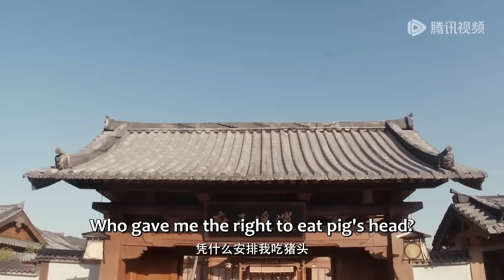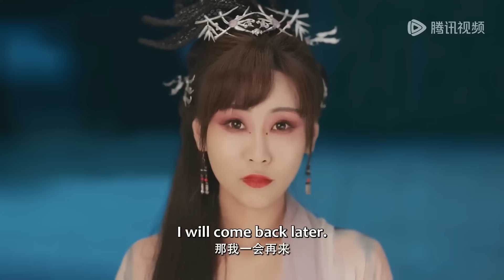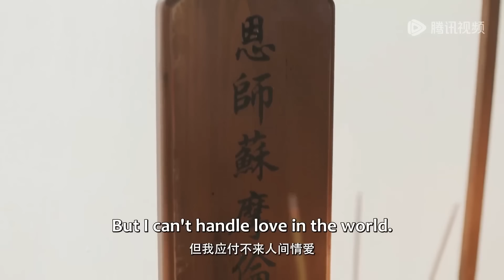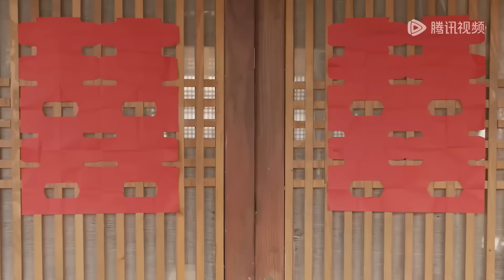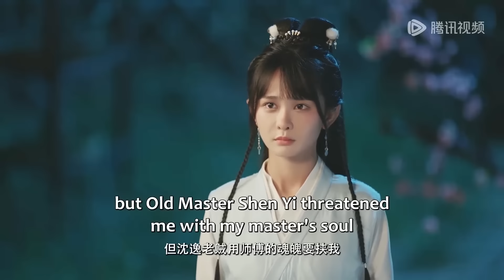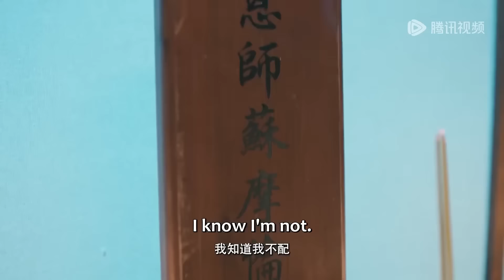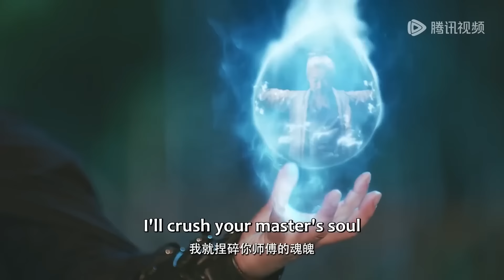全集❤️那晚我做了王爺的解藥，沒想到他體力那麼好，把我壓在床上要了七次！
⭐ 剧名(Drama Name)：【兔仙王妃 The Princess is a Rabbit Fairy】